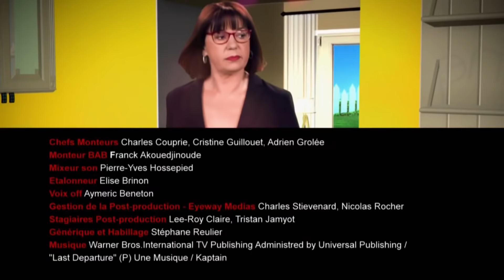SUPER NANNY VA EN PRISON ! (parodie)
T'as kiffé?